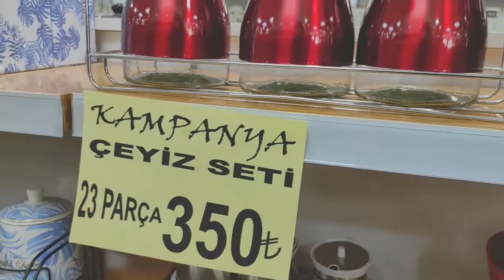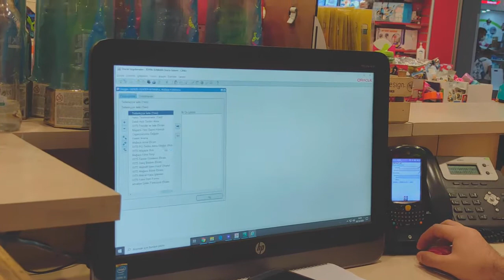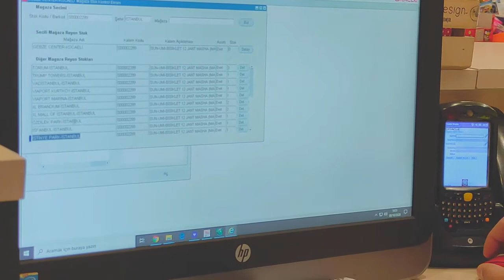Gebze Kardelen Home 😀 İş görüşmesine gidiyorum 😀 Gebze center gezimiz..Annem ile kahve keyfimiz 😉